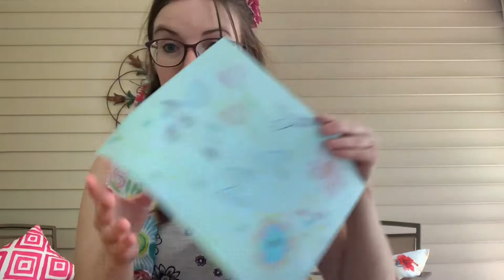Living History (May 1, 2020): Let's Celebrate May Day!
Let's Celebrate May! In today's Living History video, Director Emily talks about the two holidays traditionally celebrated on May 1st and creates a customary May Day Cone to honor the day!